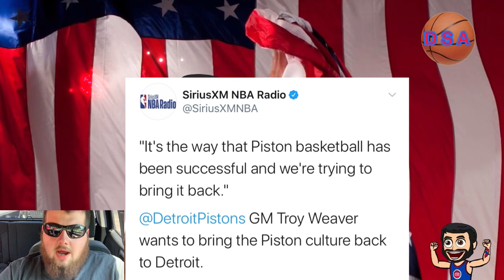Troy Weaver- “It’s The Way That Pistons Basketball Has Been Successful.. We Want To Bring It Back”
DSA members 👇🏻